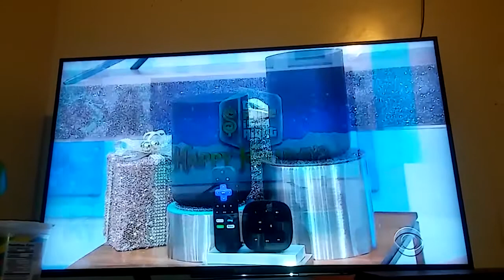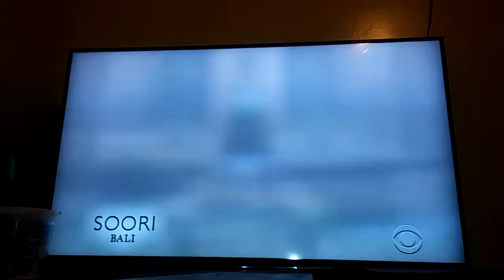Price is Right : showcase showdown